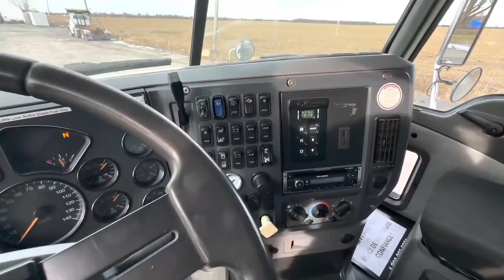2013 MACK GRANITE GU713 For Sale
Make dump box LAGACE
Dump box model -
Dump box type CONSTRUCTION
Side wall 42"
Dump box serial # 251
Manufactured date 08 M - 12 Y
Door 60"
Door opening 2 SENS
Heated box NO
CAB shield 24"
Asphalt lip 5"
Canvas YES
Canvas type
ELECTRIC NET
Beam 10"

Dump box dimension 19'8"